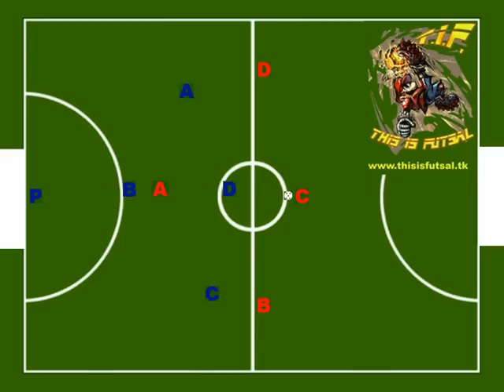Raddoppio di marcatura calcio a 5 - FUTSAL DOUBLE MARKING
Oggi analizziamo due situazioni tattiche dove può essere importante un raddoppio di marcatura.

1° situazione
Palla che arriva al pivot avversario in posizione centrale:
Qualora la palla dovesse arrivare al pivot avversario, sarà il nostro giocatore più avanzato a ripiegare all'indietro in aiuto della difesa.
La difesa bloccherà l'avversario con la palla costringendolo a dare le spalle alla nostra porta, qua entrerà in gioco il nostro pivot che con un raddoppio di marcatura
frontale cercherà di togliere la palla all'avversario.
Anche i due esterni faranno un movimento "a fisarmonica" verso il portatore di palla avversario stringendo lo spazio intorno a lui cercando di rubargli palla o mettergli fretta inducendolo all'errore.
Nel caso in cui il pivot avversario sia rapido e veloce e riesca a far ritornare la palla indietro ad i propri compagni nessun problema la nostra difesa si aprirà nuovamente seguendo gli sviluppi del gioco.
Nel video schematico vengono mostrati i passaggi che dobbiamo chiudere e la zona di pressing attorno al giocatore avversario.

2° situazione
Palla che arriva al pivot avversario in posizione laterale:
Qualora la palla dovesse arrivare al pivot avversario, sarà il nostro giocatore avanzato su quella parallela (nel caso del video è il giocatore A blu) a dover venire a fare il raddoppio di marcatura frontale sul pivot avversario.
In questa situazione il nostro pivot invece coprirà la zona centrale cosi come il giocatore C (che sarà la nostra ultima linea difensiva).
Essendo laterale, in questo caso bastano 3 giocatori in pressing per mettere in difficoltà l'avversario. E' bene che in questo caso che si sviluppa lateralmente, il nostro giocatore C rimanga fuori dalla pressione per dare un occhio agli eventuali altri giocatori avversari.
Nel video schematico vengono mostrati i passaggi che dobbiamo cercare di chiudere